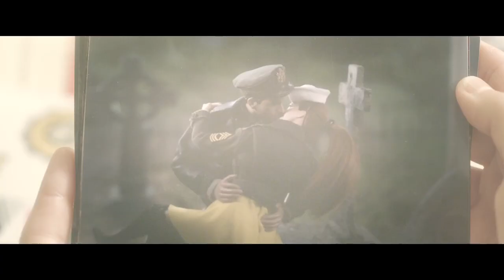Vítejte v Marwenu (2018) - Trailer 1 / Steve Carell, Leslie Mann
(Welcome to Marwen) Režie: Robert Zemeckis
Hrají: Steve Carell, Leslie Mann, Diane Kruger, Gwendoline Christie, Eiza González